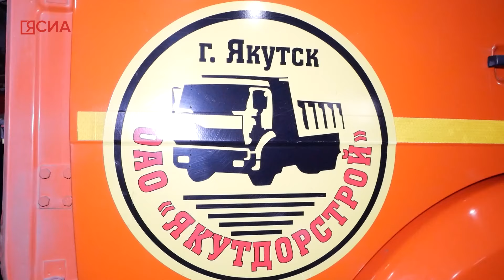Давайте разберемся: Как в экстремальные температуры убирают снег в Якутске